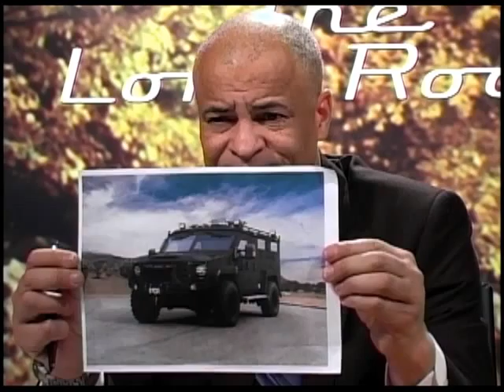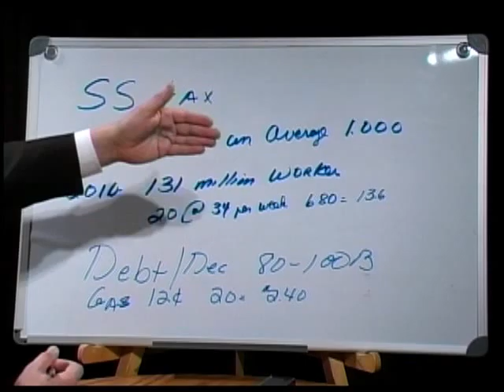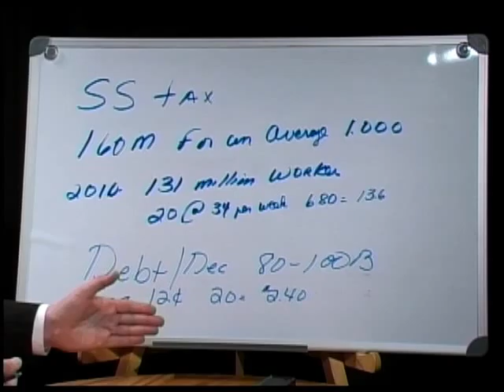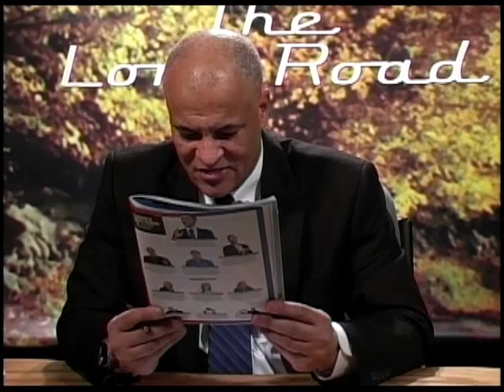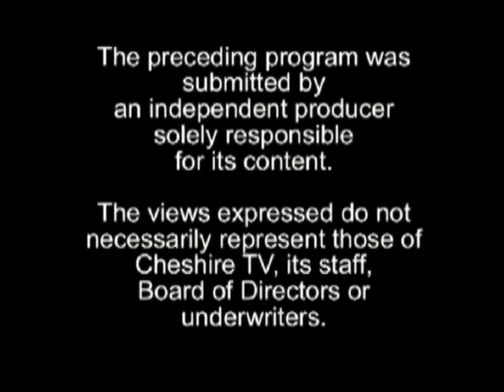Long Road Episode 302 Current Events.flv